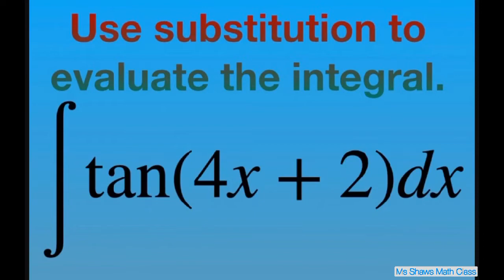Use substitution to evaluate the indefinite integral tan(4x +2) dx